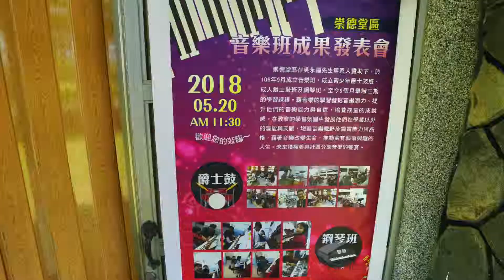崇德天主堂 成果發表會（字幕版）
樂窩音樂坊團隊

天主堂成果發表